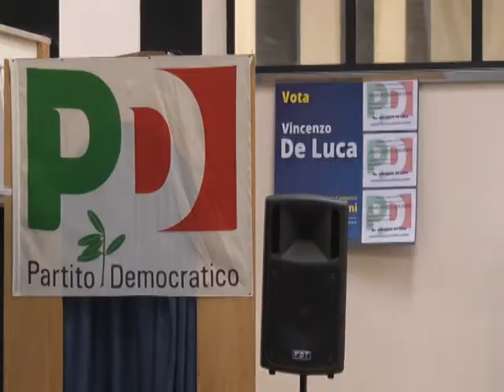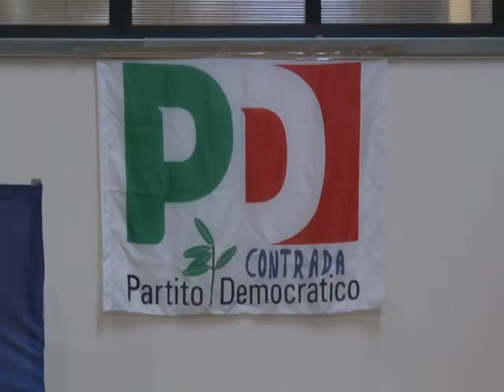De Luca apre campagna elettorale a Contrada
Parte dal piccolo centro di Contrada, in provincia di Avellino, la campagna elettorale di Vincenzo De luca, candidato governatore alla regione per il centrosinistra. Grande partecipazione all'appuntamento organizzato da Alfonso Bruno, presenti al tavolo anche il segretario provinciale del Pd Carmine De Blasio, e i due papabili candidati del pd Roberta Santaniello e il senatore Enzo De Luca. Tema della serata il lavoro e la disoccupazione giovanile. Ma si è parlato anche di servizi, trasporti e sanità. Dal vincitore delle primarie un monito ai colleghi del pd per la formazione delle liste: non si va in Regione per la poltrona o per sistemare i propri interessi, andiamo a Napoli per lavorare. E sulla scelta dei nomi De Luca ironizza: non siamo al grande fratello.